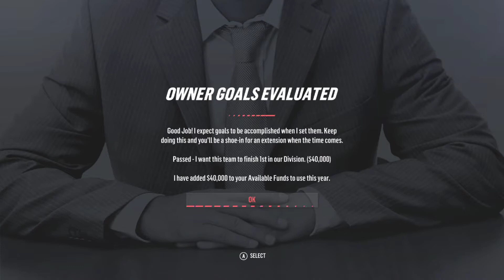LEAFS FRANCHISE EP 25 END OF SEASON SIM!